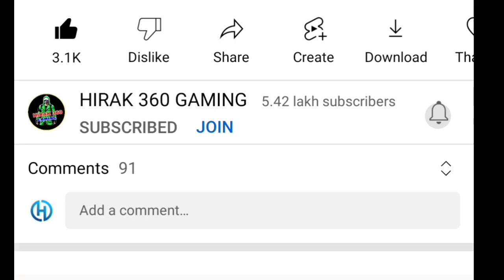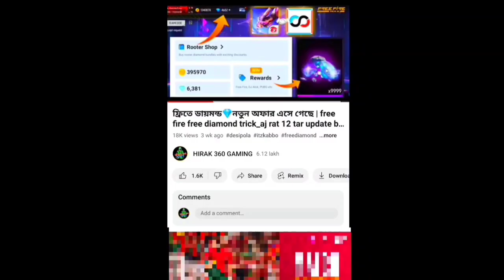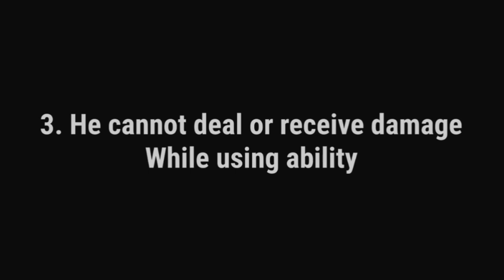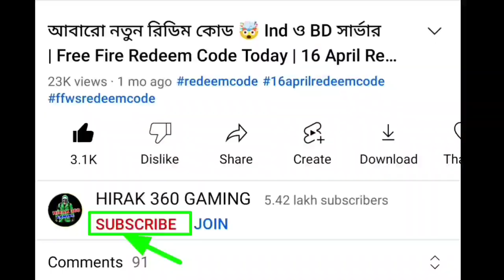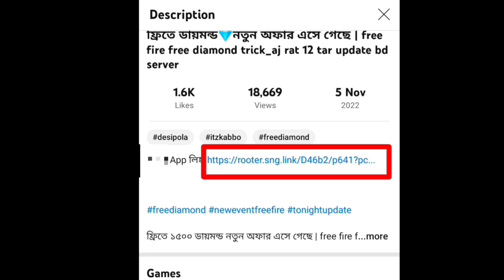ফ্রি ফিস্টের স্কিন গোল্ড দিয়ে🤩 free fire ob39 update bd server_free fire new event bangladesh server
ফ্রি ডায়মন্ড App 🇧🇩+🇮🇳

12 টার আপডেট Free Fire
১২ টার আপডেট Free Fire
12 Tar Update Free Fire

Top Tag:

free fire
new event
free fire

YouTubers:

1)hirak 360 gaming 2)mr triple r 3)itz kabbo 4)plus fire bangla 5)gamer arup 6)trkf gaming 7)noyon gamer 8)sra gaming 9)boom gaming ff 10)oyo gamer 11)2f lol gamer 12)gaming with talha is back 13)roxman gaming 14)gaming with zihad 15)toss bangla gamer 16) saad gaming 17)desi pola 18)roasted gaming yt 19)free fire bd official 20)sohan x gamer